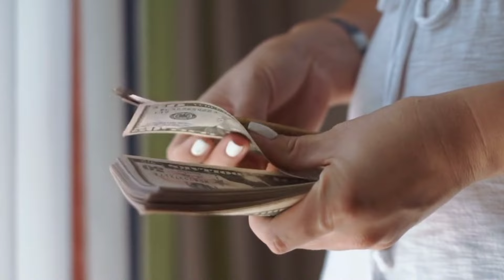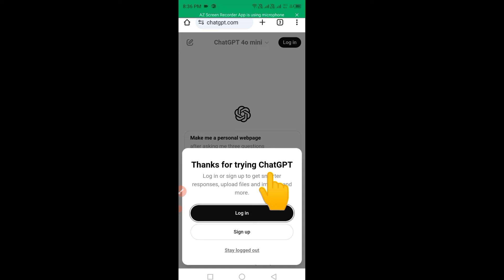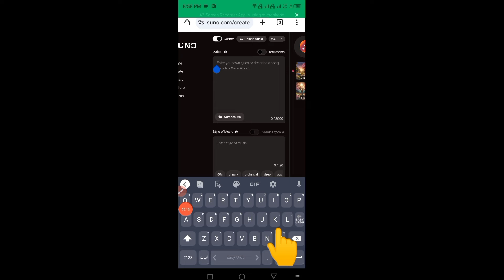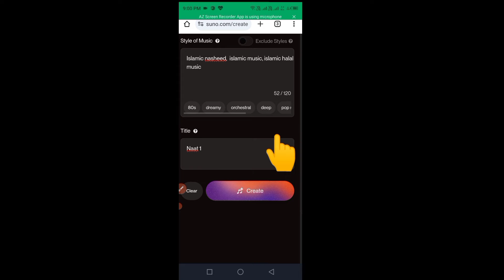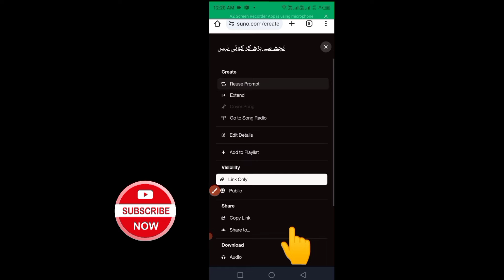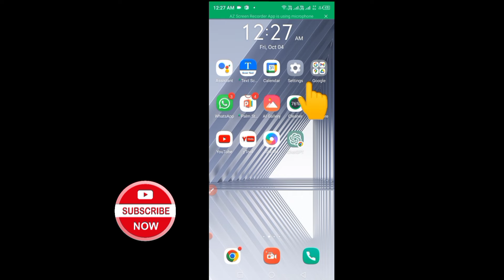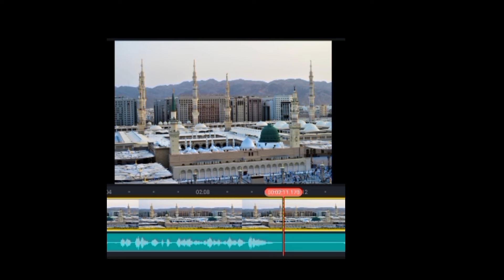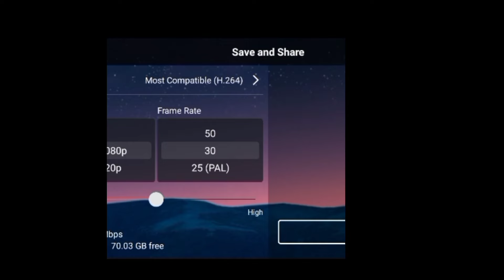how to make suno AI Naat || New islamic ai video make || make islamic video using ai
how to make Ai Naat video | make islamic video using ai | mobile se naat ki video kaise banaye

In today's video, I will teach you how to make naat videos with the help of AI in an easy way, so watch the full video and like the video, subscribe to the channel, thank you.

how to mix naat
how to make naat
how to make reaction videos on android
how to shoot naat video
how to make naat at home
how to record naat
how to make naat in mobile
earn with jannat jahan
new ai naat
how to create ai naat free
how to create ai song
no copy right song and music